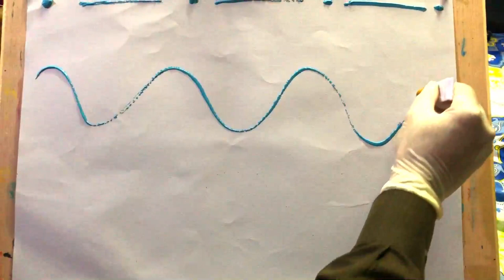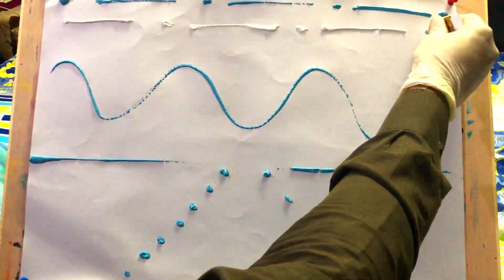Walking in the Rain | Red Acrylic Painting Technique | NYC Umbrella | Inspired by Jay Lee Painting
My videos are showing how to paint with acrylic, watercolor, and other techniques on the various tutorials offered, especially how to use ordinary household objects in creative art. Hope you enjoy my painting.